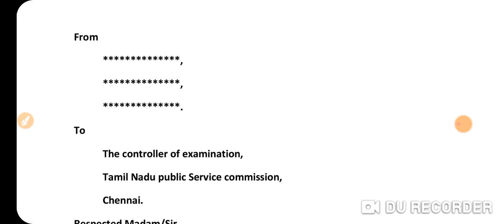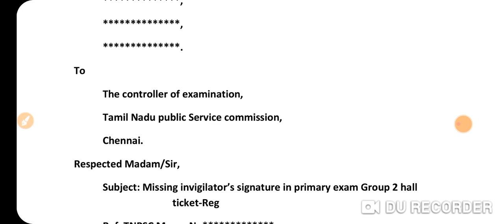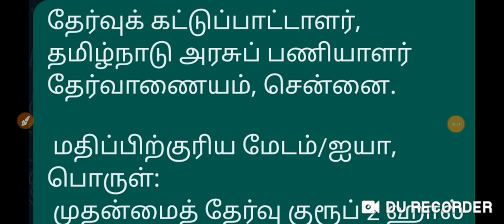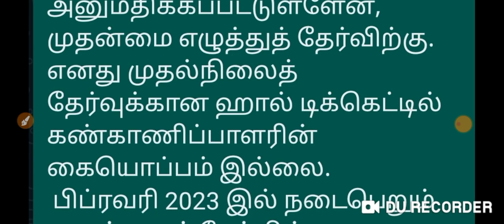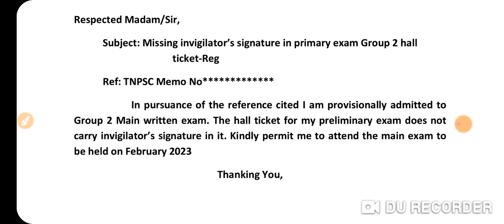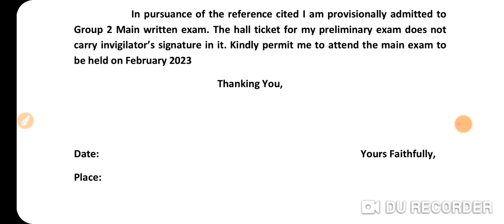TNPSC GROUP 2 MAINS/ HALL TICKET SIGN MISSED DETAILS CERTIFICATE UPLOAD/ how to write letter format